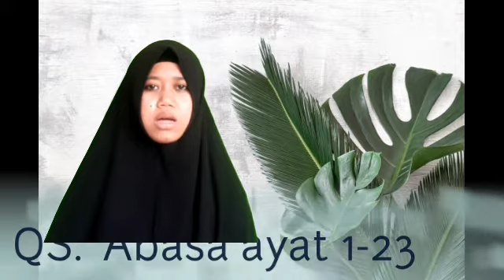QS. 'ABASA AYAT 1-23 (KELAS 5) | Ustadzah Dina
Video pembelajaran Pengulangan Materi tahfidz kelas 5